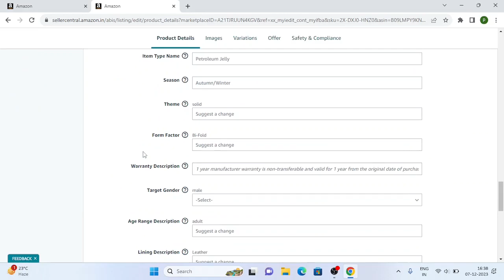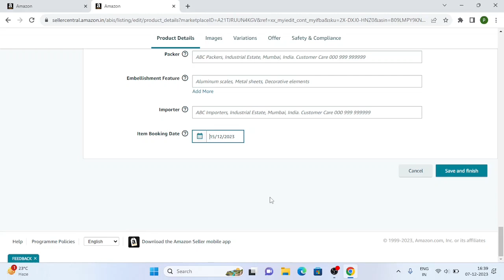What Is Item Booking Date On Amazon | Item Booking Date In Amazon Product Listing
In this video we will learn about what is item booking date in amazon products listing